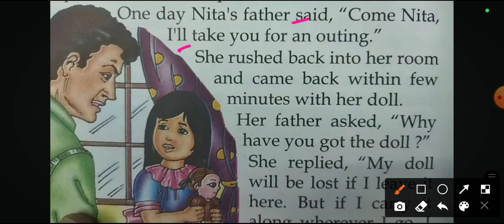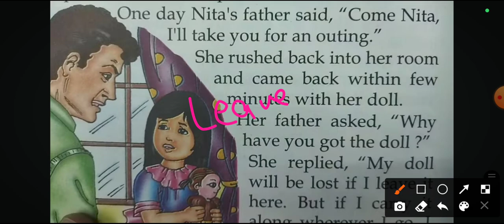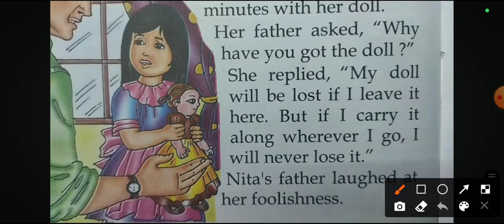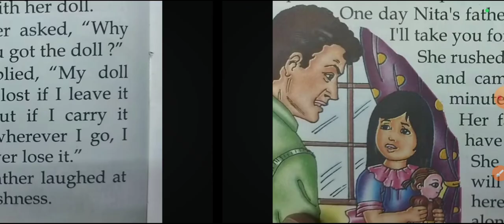ENGLISH SHORT STORY। MORAL STORY। SPEAKING ENGLISH। GRAMMAR। VOCUBULARY। TRANSLATION। SPOKEN ENGLISH